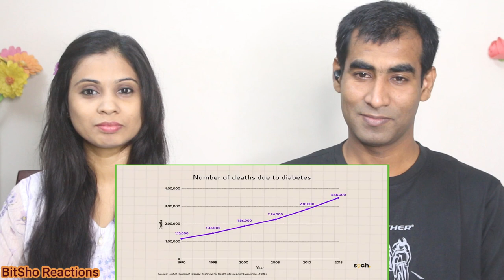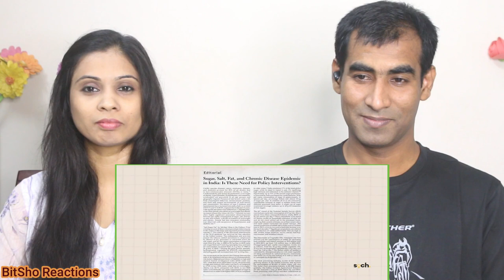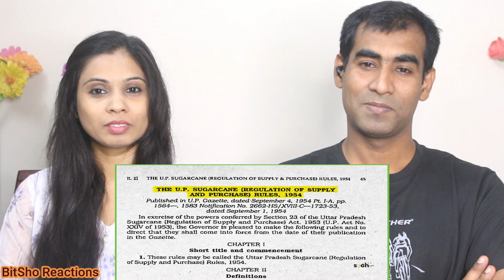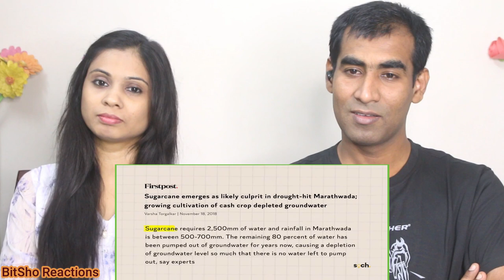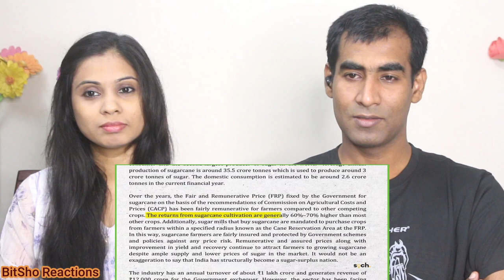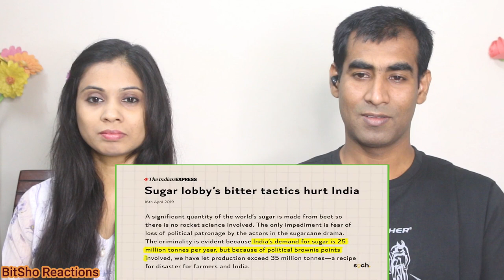Bangladeshi Reaction on How the sugar mafia is killing India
Hey Friends, Here is our Reaction to How the sugar mafia is killing India